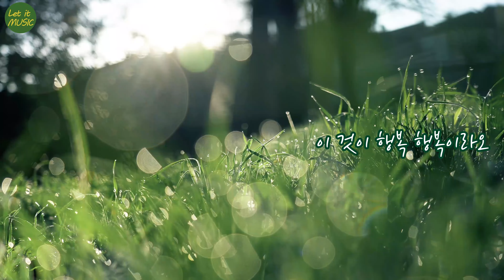좋은CCM추천 바리톤 김진원-행복COVER(손경민곡)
원곡 - 장한이(하니) / 작사, 곡 - 손경민

전문 녹음 장비가 갖춰지지 않고
은혜로 부른 찬양입니다
감안하고 들어 주세요 ^.^
퍼스트뮤직 2층 일반악기 매장에서 녹음한 음원입니다!
녹음장비 : 슈어 SHURE MV88+

노래도 할수있는 이 모든것이 행복입니다.